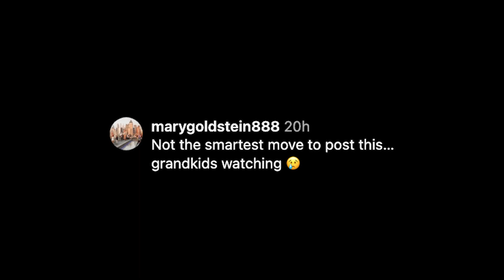Mauricio Umansky pictured dining with actress Leslie Bega after confirming Kyle Richards separation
Mauricio Umansky appears to be dancing into the heart of another woman amid his separation from Kyle Richards.

The “Dancing With the Stars” contestant was pictured dining with actress Leslie Bega and his parents, Dr. Estella Sneider and Eduardo Umansky, at Il Pastaio in Beverly Hills, Calif., on Friday.

In the photo shared to Sneider’s Instagram account, Bega can be seen draping her arm around Mauricio, with whom she works at his real estate firm, The Agency.

“We had a delicious dinner and a great, enjoyable conversation,” Sneider, 73, captioned her post.